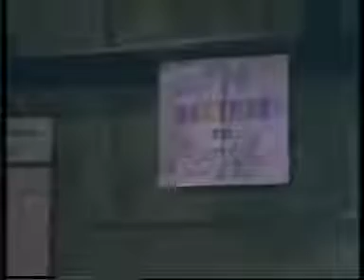Hiya Bhora Xuvokamanare l PitaPutra(1988) l Assamese Movie Song l